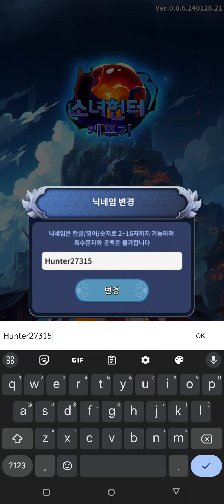Girls Hunting Raising | Cat Warrior Girls Android APK iOS Gameplay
Girls Hunting RaisingGirls Hunting Raising

🔥🔥🔥 DOWNLOAD 🔥🔥🔥

Online/Offline? ➡️ Online